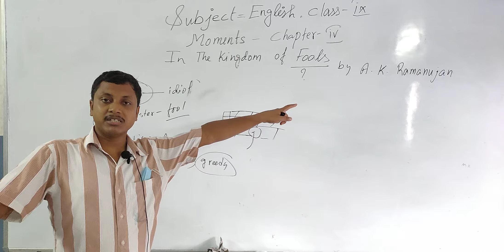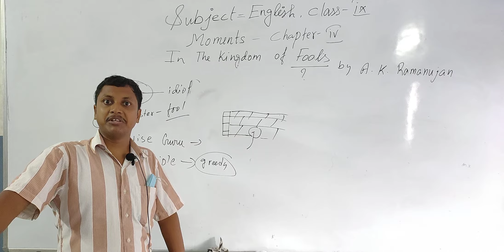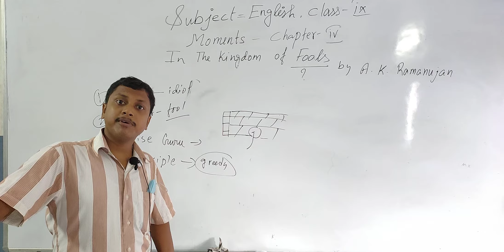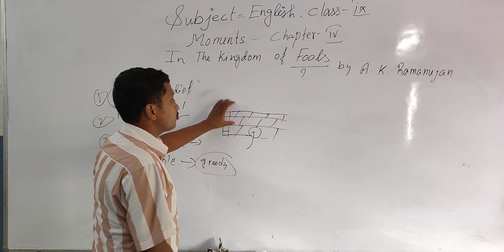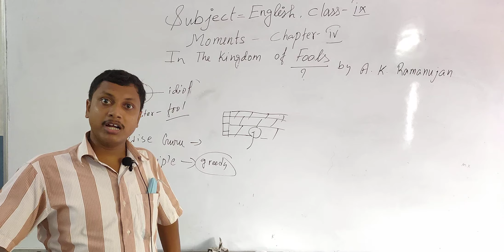IN THE KINGDOM OF FOOLS.(PART-2) CLASS-9. ENGLISH.MOMENTS. CHAP-4.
SUMMERY, FUNNY INCIDENTS.LEARN WITH INTEREST.